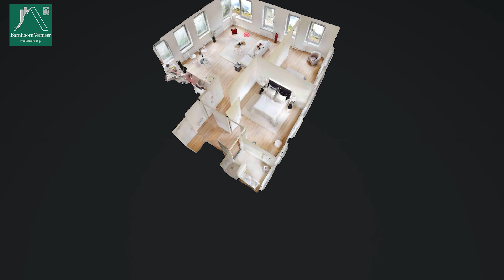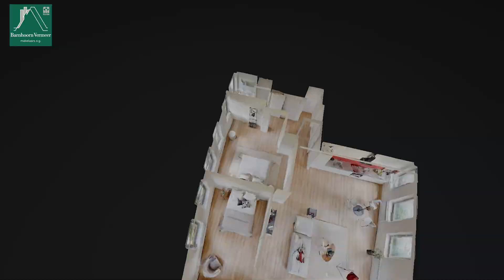HomeShow | Noorderakerweg 90 Amsterdam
Video van object Noorderakerweg 90 te Amsterdam